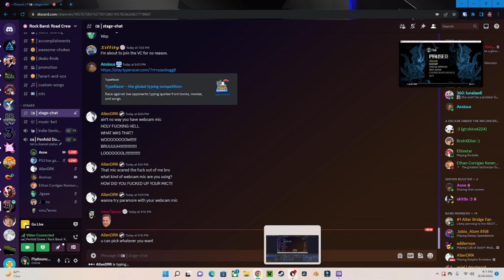Playing Rock Band With A Logitech c920 Camera (Earrape Warning) Part 1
I was in VC with my friends and I decided to use my Logitech c920 Camera cause why not and then out of no where I was like what If I play rock band with it and that's exactly what I did and it's was very funny and loud maybe if this video gets more views then I will probably make a part 2